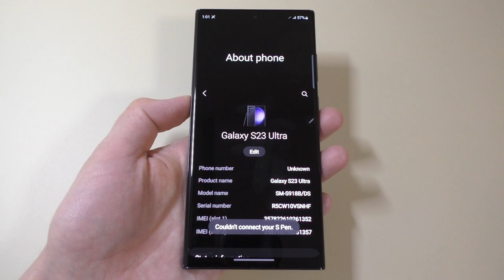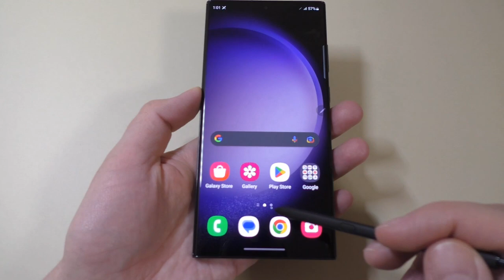Samsung Galaxy S23 Ultra Android 13 Bootanimation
Samsung Galaxy S23 Ultra Android 13 Boot animation